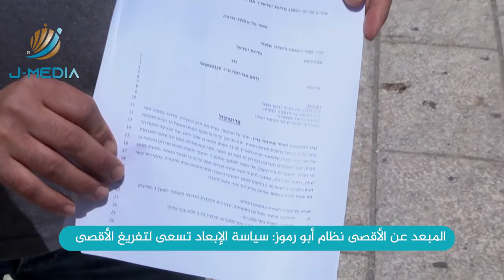نظام أبو رموز: سياسة الإبعاد لتفريغ المسجد الأقصى